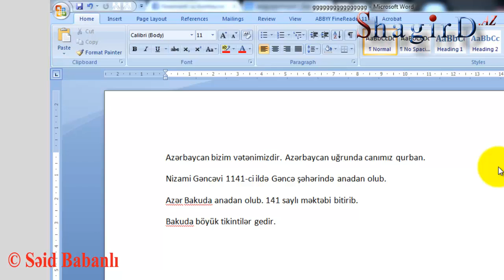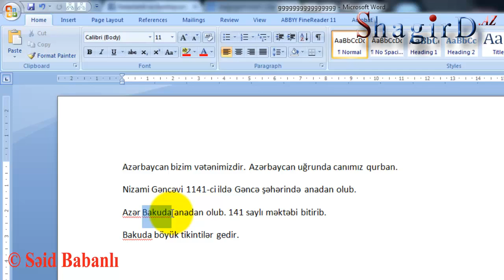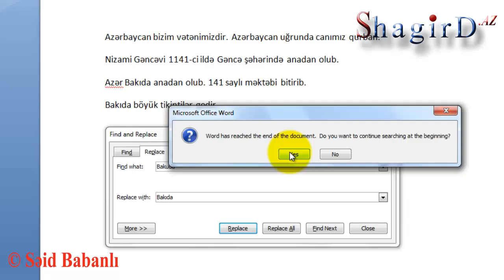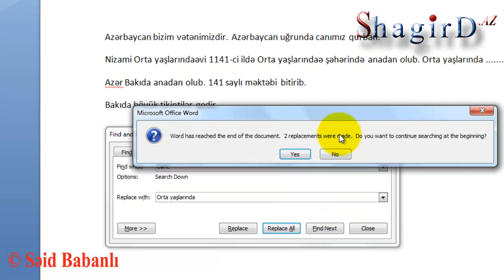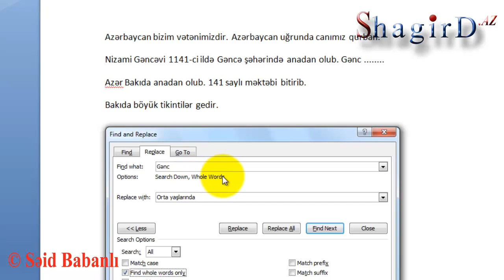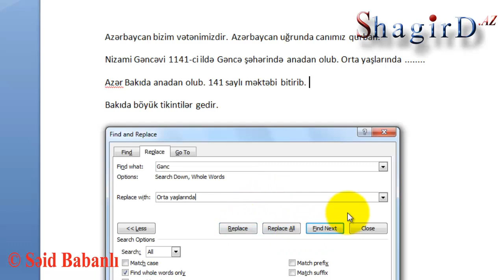Word-ün sirri-1. Səhv yazılmış sözlərin avtomatik olaraq düzgün dəyişdirilməsi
Böyük sənədlərlə işləyərkən səhvlərin sayda çox və fərqli olur. Bununla əlaqədar hər hansı səhv dəyişdirilərkən bir düyməni basmaq yetər. Amma bunu edərkən bəzi məsləhətlərə riayət etmək vacibdir. Məsələn.

Subscription düyməsini basmağı unutmayın.